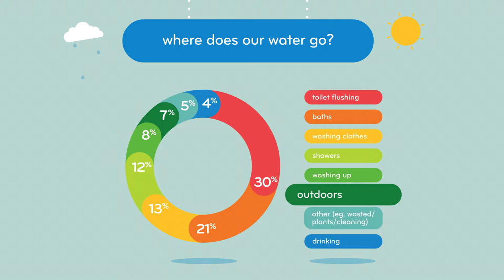How to save water and use it wisely | Dŵr Cymru Welsh Water